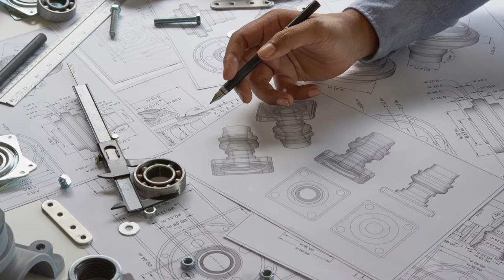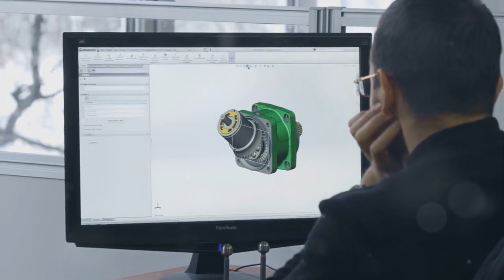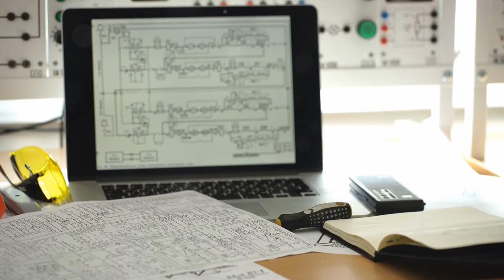INGENIERÍA MECÁNICA | EL PULSO DE LA INDUSTRIA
En esta ocasión hablamos sobre INGENIERÍA MECÁNICA. Una ingeniería de la que ya hablamos en un short pero que merecía una mención especial por considerarse una de las ingenierías con más polivalencia en el mercado laboral. Si estás pensando en estudiar ingeniería mecánica, este vídeo podría interesarte.

Escucha nuestros podcasts en:

​🔵​Amazon Music

Ingresa en la Comunidad de Ingenieros ¡más grande del planeta!
👩🏻‍🎓​ ​Campus fringenieros.

- Proyectos de la Comunidad
- Noticias
- Crea y Comparte